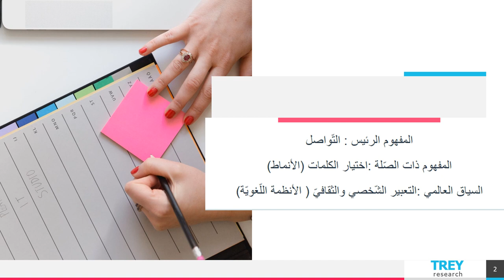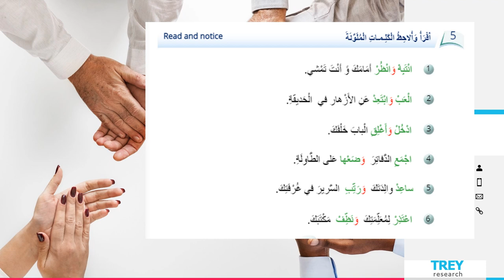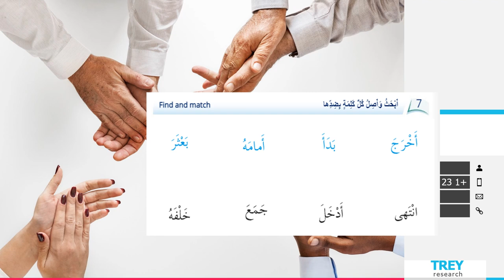الأسبوع الثامن - اكتساب اللغة - الطّور الثّاني - المعلمة بيان جابر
وصف الأسبوع الثامن

يقوم الفيديو بشرح المادّة الّتي سنقوم بشرحها خلال الأسبوع الثامن.